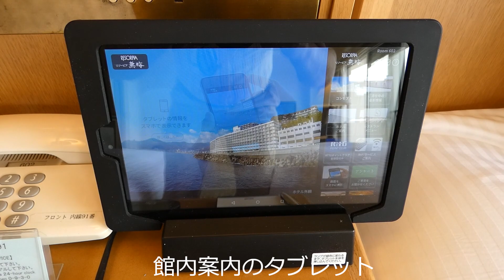ミシマさんのエクシブ詳解 初夏のリゾーピア熱海２泊 デラックスルーム 和洋室